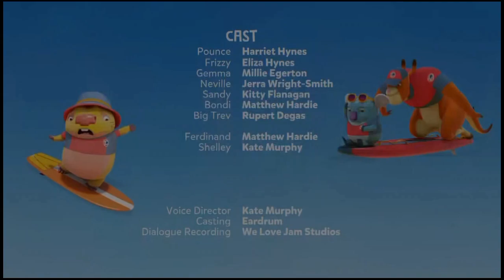héroes en la playa|créditos|a continuación trotties: magic world adventures|feed sur